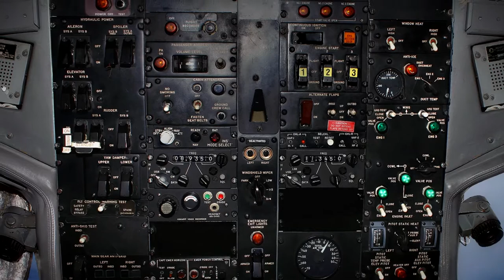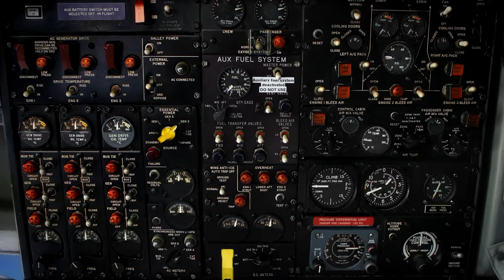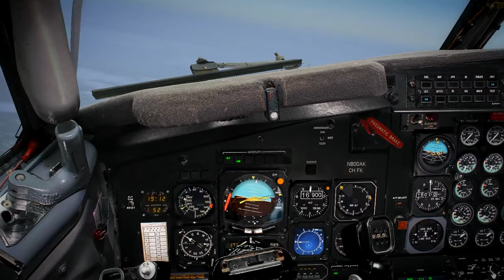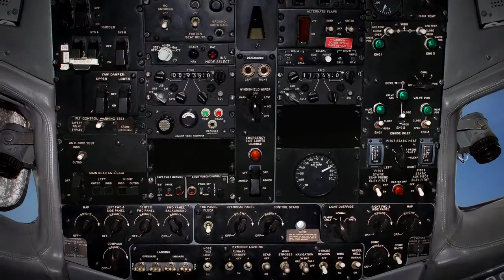Belfast (BHD) to Nice (NCE) in a 727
N800AK Boeing 727-23

Sim; FS9
Model by; TDS (freeware)
Nice Cote D'Azur  by; Aerosoft (payware)
Belfast City  by; UK2000 (payware)
Real weather by; Active Sky Evolution (payware)